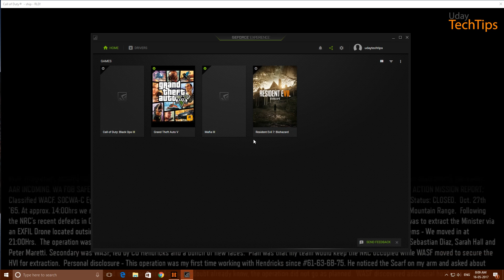Call of Duty Black Ops 3 Gameplay on Intel i3 4160, GTX 1050 ti mini, 6GB RAM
Zotac GTX 1050 Ti mini 4 GB
6GB RAM

The PC requirements for Black Ops 3 on PC are as follows:

Operating System: Windows 7 64-Bit / Windows 8 64-Bit / Windows 8.1 64-Bit
Processor: Intel® Core™ i3-530 @ 2.93 GHz / AMD Phenom™ II X4 810 @ 2.60 GHz
Memory: 6 GB RAM
Graphics: NVIDIA® GeForce® GTX 470 @ 1GB / ATI® Radeon™ HD 6970 @ 1GB
DirectX: Version 11
Network: Broadband Internet connection
Sound Card: DirectX Compatible

meet you in our next video